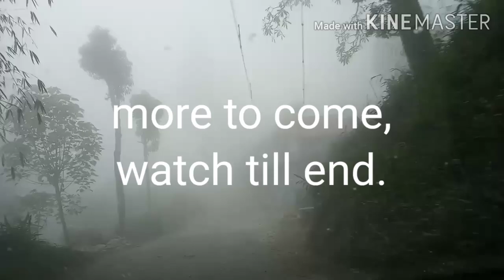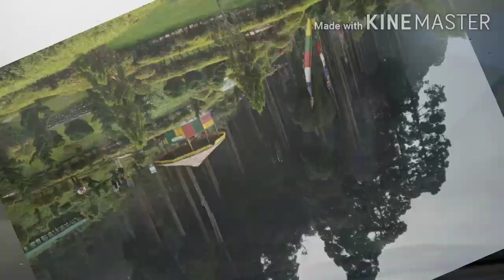Tinchule,cover major scenic beauties including travel details.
Tinchulay site scenes with Lamahatta,Lovers point,Tista-Rangit confluence,Takdah,sorroundings of darjeeling,North bengal,The Himalaya.
New Jalpaiguri Junction or Siliguri junction or Siliguri city is well connected with the other major cities of India including Kolkata.
some Major trains from kolkaka city
from Sealdah-Darjeeling mail,Padatik SF express,Uttarbanga Express,Kanchankanya express,Tista-Torsha express.
From Howrah-Satabdi SF Express(8 hrs),Saraighat express,Kamrup express,Paharia express,other Assam bound trains
FromKolkata Station-Guahati Garibrath,
Buses from Kolkata esplanade to Siliguri Tenging Norgay Terminus-N.B.S.T.C ROCKET (11 HRS),Atiyana Travels(12 hrs),Greenline(11.30 hrs ),Shayamali paribahan,Poulami travels (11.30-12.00 hrs) ,all are multi-axcel volvo,
Other some buses-Shantanu travels Ghosh travels,Bus ticket can be booked by redbus .in
NJP or Siliguri junction to Tinchulay-2.5 hrs in private car,cost-2500
Darjelling to Tinchulay in private car-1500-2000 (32 km) via Ghum,
tinchulay homestay-Abhiraj homestay(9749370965),Gurung homestay,Rai resort,Himalaya Homestay,few other homestays and resort are also in Tukdah near Tinchulay.(Cost of room 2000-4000 for 2 and 3 baded rooms,fooding 500-600 per head perday.)
Tinchulay site scenes cover Gumbadara viewpoint,Lamahatta,Lovers point,Tista -rangit Confluence,Tukdah orchid center,Nirmal Orange orchad,Pesok tea gaden,tistavally tea gargen ,rangli-rangliot tea garden,Hanging bridge,Monastry.
Best time of travel-October to April,from the middle of may weather is foggy and rainy.
The cost of cars and rooms are up and down in pick and off season,little bit bargaining is needed.